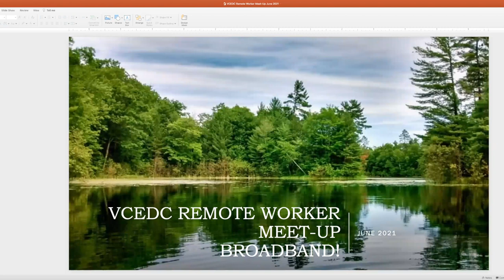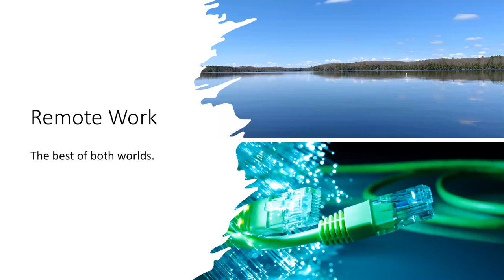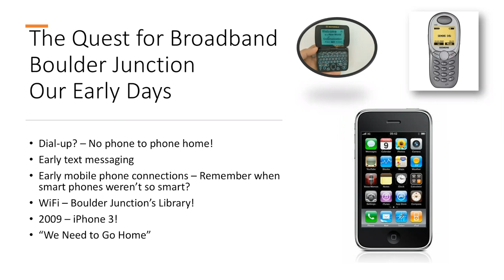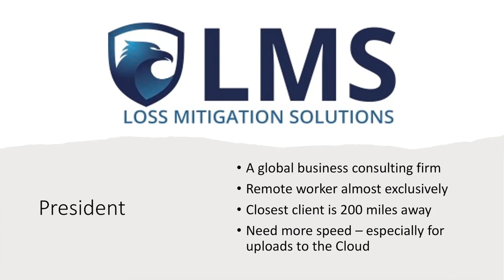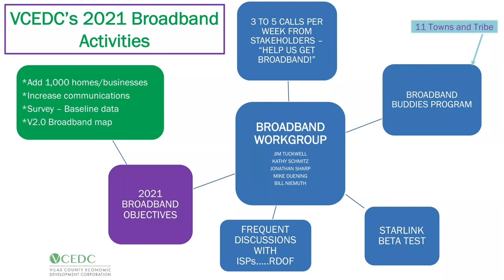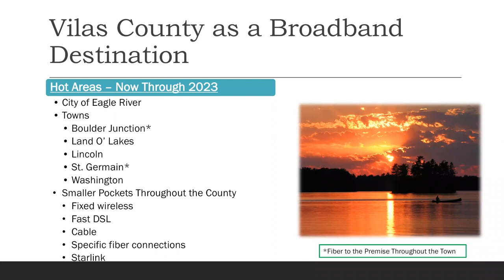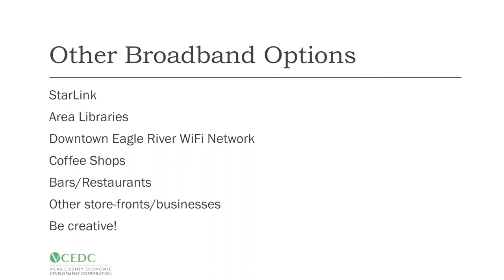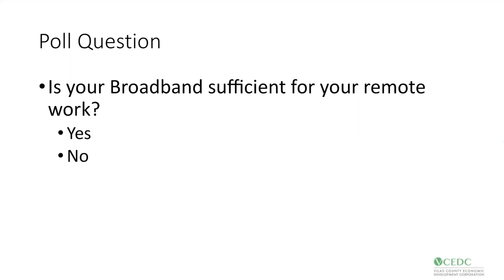VCEDC Remote Worker Meet Up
The State of Broadband in Vilas County
Presenter Bill Niemuth